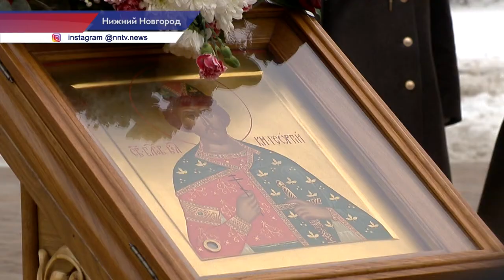Евгений Люлин - о Дне основателя Нижнего Новгорода